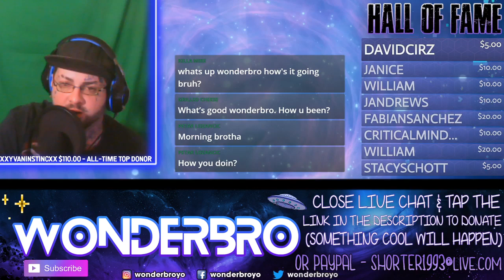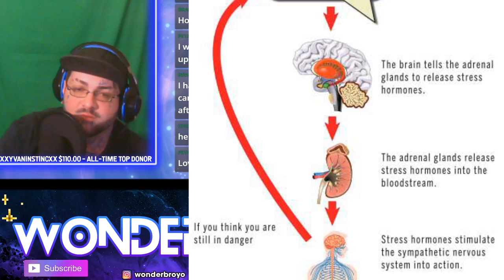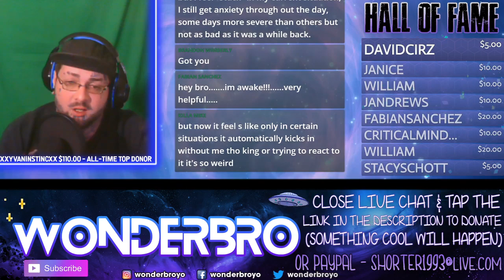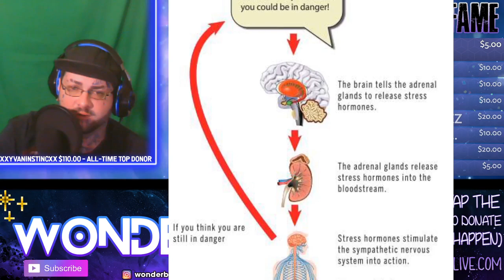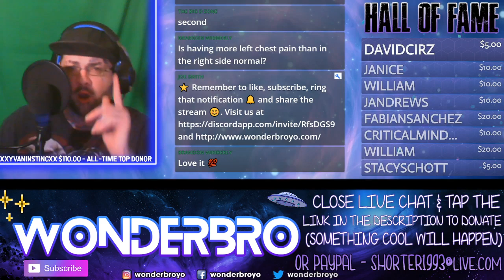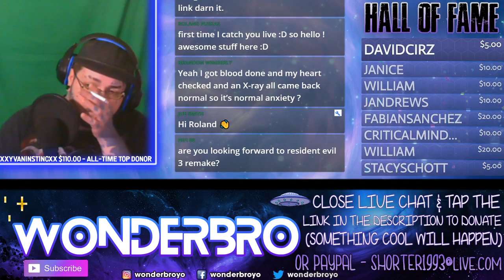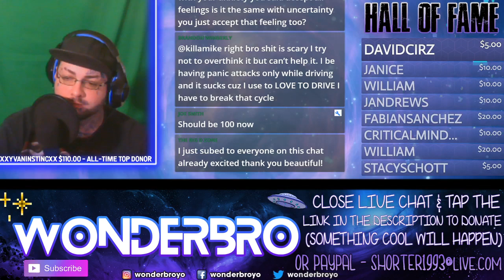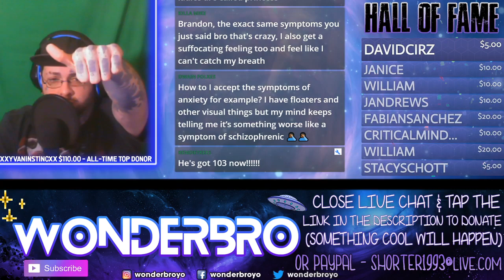How Anxiety Works & How To Overcome It | Explaining 1st & 2nd Fear 🙏🏻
Making the anxiety process & how to overcome it, simple & sweet. Anyone CAN & WILL recover with this advice! Never suffer from anxiety again!

Make sure to 'like' the WonderBro Facebook page to stay updated on the channel!